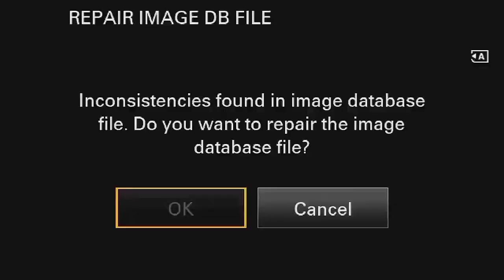Tumi Toh Paromo Premomoy(তুমি তো পরম প্রেমময়)|Dwipanal Debnath|Satsang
Anukul Thakur Devotional Bhajan Songs
Tumi Toh Paromo Premomoy(তুমি তো পরম প্রেমময়) |Dwipanal Debnath| Satsang White Band

CHAPTER:-
0:00 Intro
0:03 Tumi toh paromo premomoy